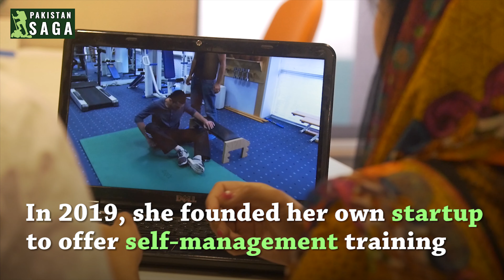Romila Hamid example for people with disabilities رومیلہ حمید: افراد باہم معذوری کے لئے روشن مثال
In the year 2005, a devastating earth quick hit Jammu and Kashmir badly along with other Pakistani cities. Although many years have passed but still there is a lot to do in terms of rehabilitation. Romila hamid is an example for those who suffered from disability due to this earth quick. You can see a glimpse of her life in this video on Pakistan Saga. سال ۲۰۰۵ میں آنے والے زلزلے نے آزاد جموں کشمیر سمیت پاکستا ن کے بعض علاقوں میں قیامت برپا کرد ی تھی ۔ سالوں بعد بھی اس زلزلے سے متاثرہ افراد کی بحالی کا کام مکمل نہیں ہوسکا۔ اس زلزلےکے نتیجے میں معذور ہونے والے ہزاروں افراد کی حوصلہ افزائی کے لئے جسمانی طور معذور رومیلہ حمید ایک روشن مثا ل ہیں جنہوں نے اپنی زندگی کو بہت سے معذوروں کے لئے مشعل راہ بنایا ہے ۔ پاکستان ساگا پر ان کی زندگی کی ایک جھلک ملاحظہ کیجئے ۔